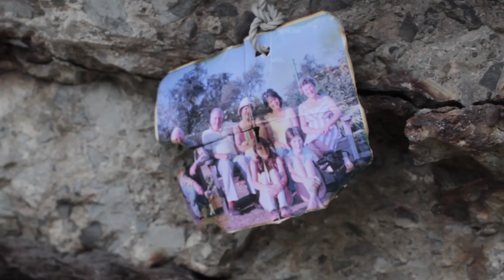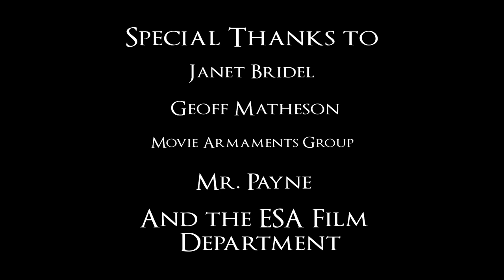THE COMPASS AND THE CROSS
Duct tape.

@ 0 @